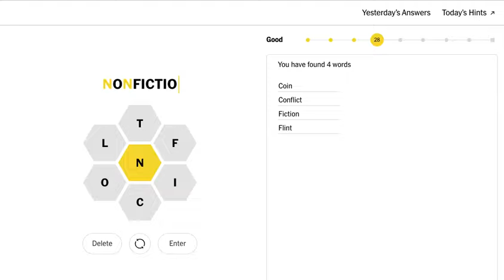Today's New York Times NYT Spelling Bee 18 May 2022 solved answer